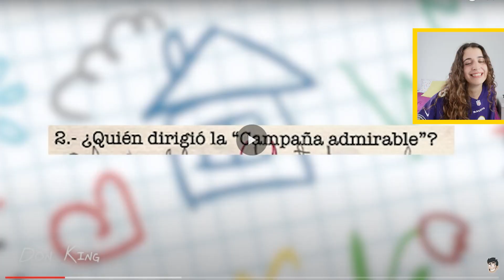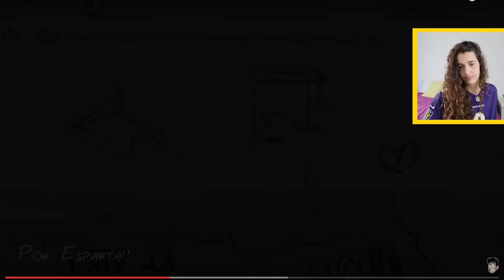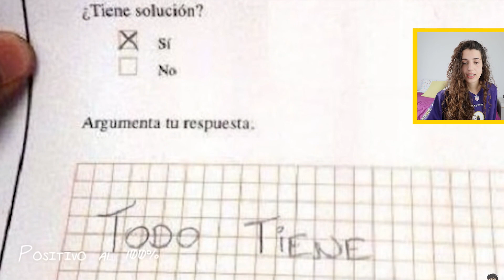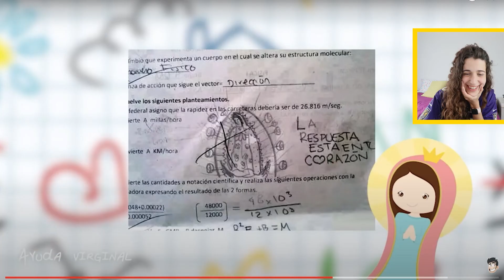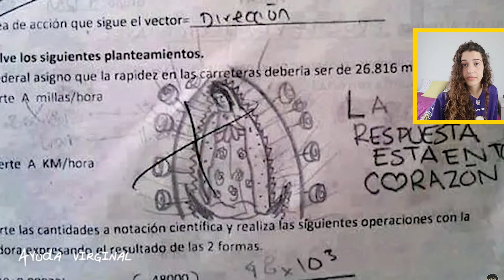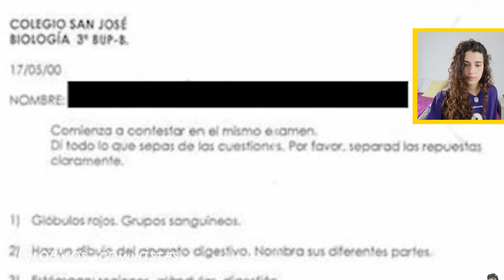Respuestas de EXÁMENES de NIÑOS Más divertidas!! (TOP 10 Más Graciosas)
Respuestas de EXÁMENES de NIÑOS Más divertidas!! (TOP 10 Más Graciosas) Deja un Like si te gustó!